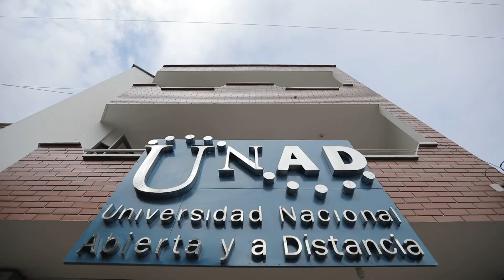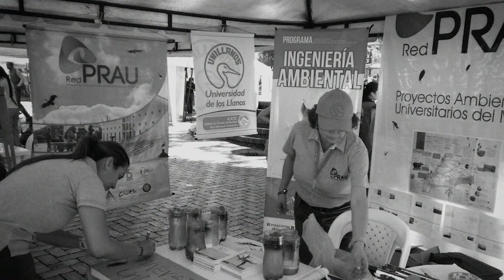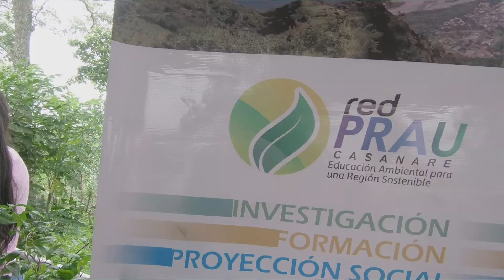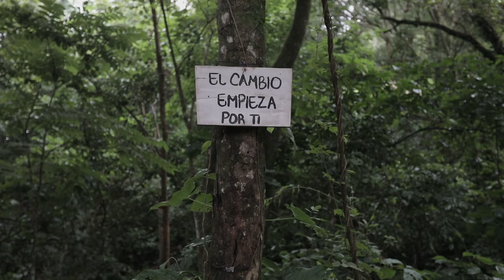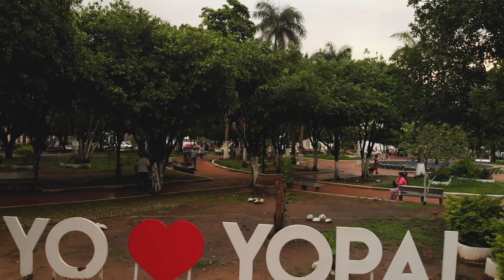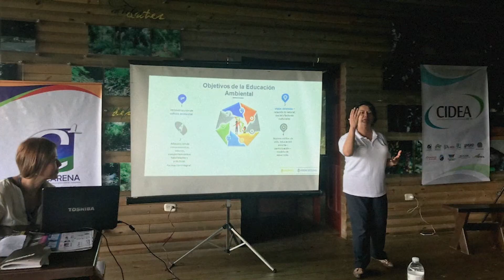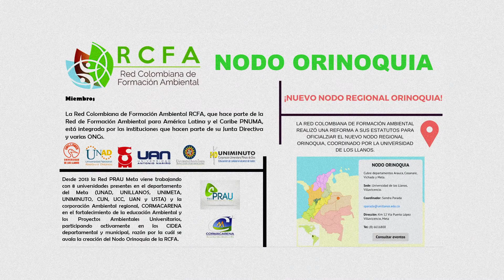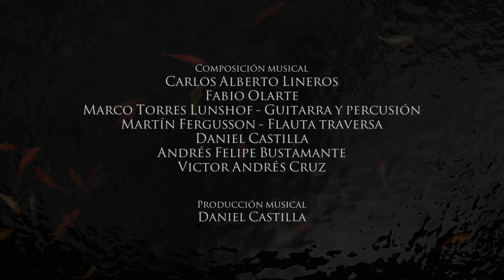Con Olor a Región - Red de Proyectos Ambientales Universitarios (PRAU) del Meta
La Red PRAU del Meta, nace con el propósito de transversalizar la dimensión ambiental en las funciones misionales universitarias (Docencia, investigación y Proyección Social) de las IES miembro de la red. A partir del trabajo articulado en equipo interdisciplinario de las Instituciones de Educación Superior (IES) con presencia en el Meta se integraron actores gubernamentales, la autoridad ambiental departamental y a las comunidades a través planes y estrategias conjuntas. Como resultado de esta iniciativa se recopiló información, antecedentes y avances en materia de Educación Ambiental que se reflejan en un documento escrito por UNAD y Unillanos, que incluye un diagnóstico como línea base departamental y propone lineamientos que pueden servir como referente para el país, en esta materia.

Créditos

Nataly Corredor Torres
Docente Ocasional de Tiempo Completo - Ing. Ambiental, Esp.
Candidata a Magister en Gestión Ambiental y Energética en las Organizaciones.
UNAD CEAD ACACÍAS

Sandra Liliana Parada Guevara
Docente Ocasional de Tiempo Completo - Bióloga, Esp. Magister en
Acuicultura
Universidad de Los Llanos - Secretaría Técnica de la Red PRAU
Meta

Gilberto Augusto Cortés Millán
Docente ocasional Programa de Ingeniería Ambiental - Biólogo MSc
Fauna silvestre
UNAD - Docente miembro de la RED PRAU Casanare

Zulma Lorena Duran Hernández
Docente ocasional Programa de Ingeniería Ambiental - Líder Zonal
ECAPMA ZAO
UNAD - Secretaría Técnica de la Red PRAU Casanare